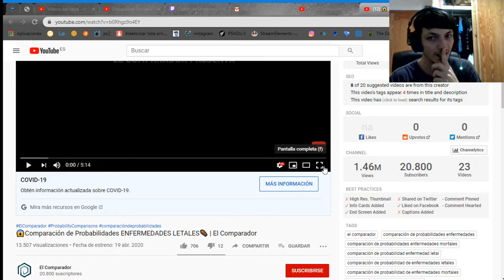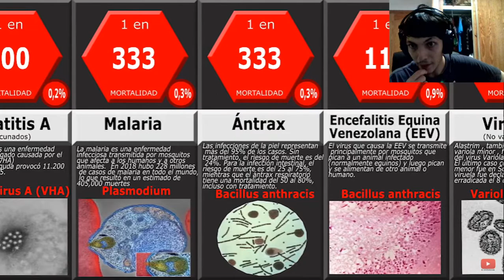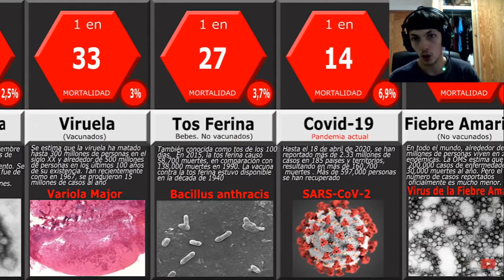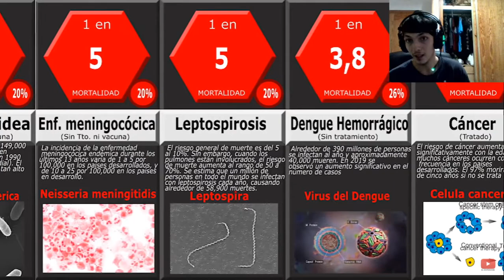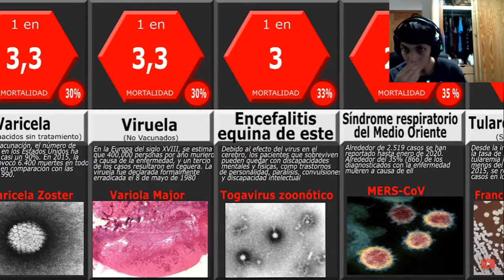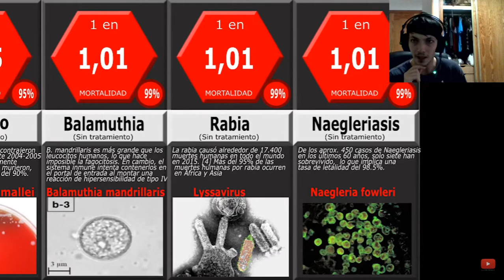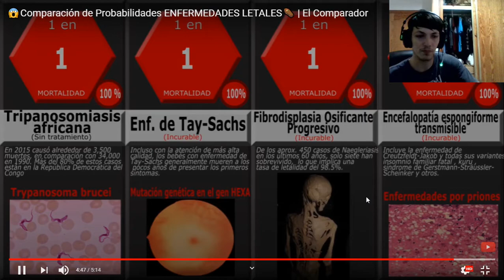😱Comparación de Probabilidades ENFERMEDADES LETALES⚰️ REACCIÓN